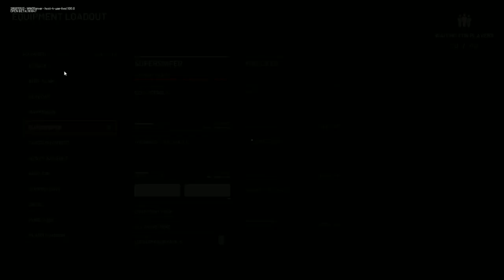(Mostly) Dual Sniper Loadout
Since the game gives you MAD freedom over your loadout... I decided to try and rush leveling up two of the snipers... by running them simultaneously.

Did a lot of dual Sniper G29 (close range gun) and Tochnost (long range gun) loadouts because I want to finish leveling them up.  Packing a vest that basically only stops paintballs I die... A lot.

Personally, I like sniping in most games, except I enjoy the long distance head popping, problem is, WW3 is a little too tight for me, so I have to be the one annoying guy running a sniper like it's a dang shotgun.

I can't wait until I can use something automatic again, at least I can put all the GFuel powered AimLabs practice to use until then.

Give them a follow, or not, I'm not your dad.

My Setup
RTX2060 Super
32GB RAM
i7 10700k
ASUS Z490 Motherboard

(It used to be an iBuyPower pre built, but I put my otherwise useless Bachelor's in Computer Information Technology to work.)